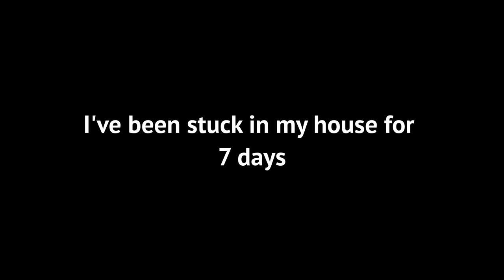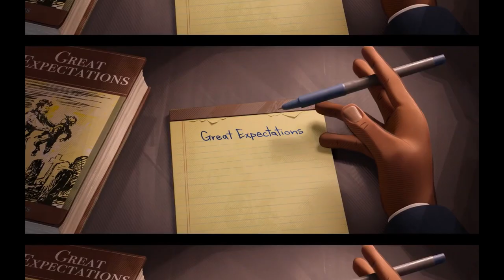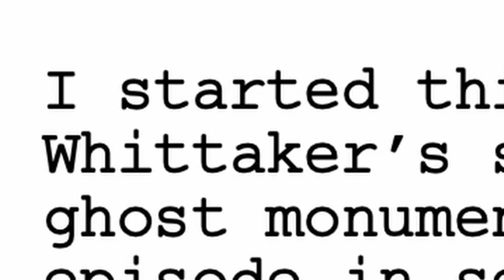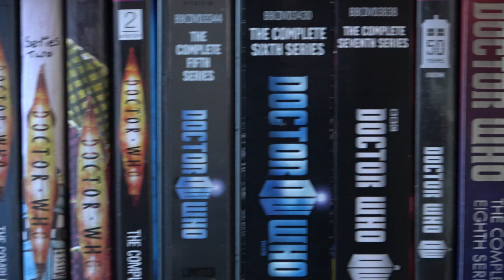The Timeless Child is The Master: A Desperate, Pleading Rant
Jesus christ I wanted to wait until the trailer for the centenary came out, but geez, this is a close call!

00:00 Intro
02:11 #1 The God Complex
03:50 #2 Inconsequentiality
05:37 #3 Demystification
06:35 #4 It Fucks Off Bill
07:12 #5 It Doesn't Make Sense
07:35 The Thesis
09:34 #1 God Complex Part 2
10:59 #2 Inconsequentiality Part 2
11:53 #3 Demystification Part 2
12:00 #4 It Fucks Off Rog
12:28 #5 Does it Actually Make Sense?
13:05 Testing it: Ghost Monument
14:18 Testing it: Spyfall
17:50 Testing it: Fugitive of the Judoon
19:40 Testing it: The Timeless Children
 20:28 Testing it: Flux
 21:36 I FUCKEN GOT IT
22:27 No I don't...
23:05 Conclusions